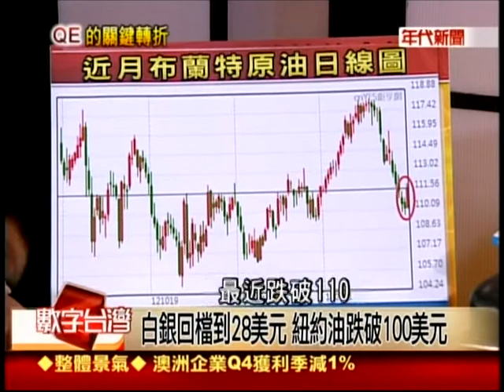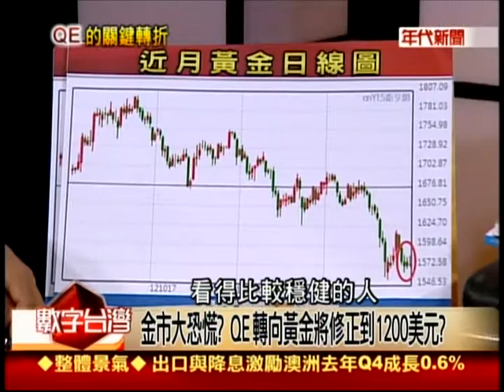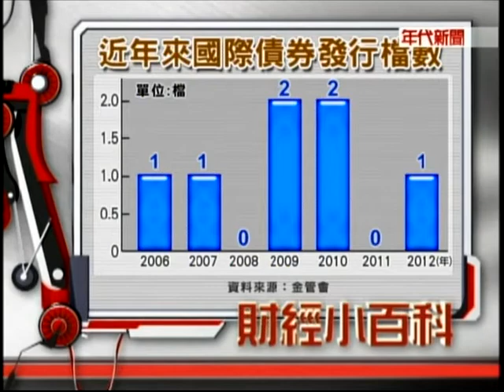數字台灣465-2 QE的關鍵轉折 謝金河 吳惠林 楊天立